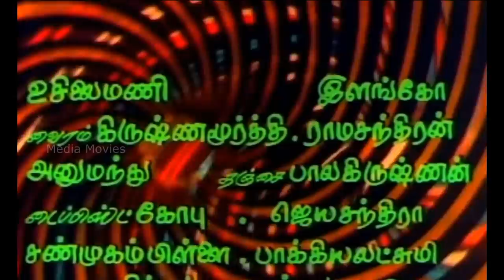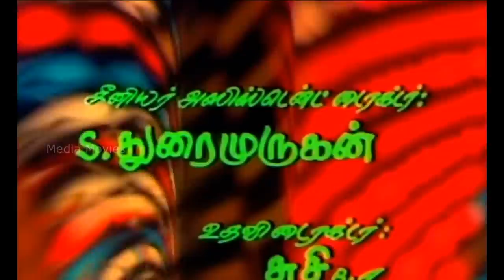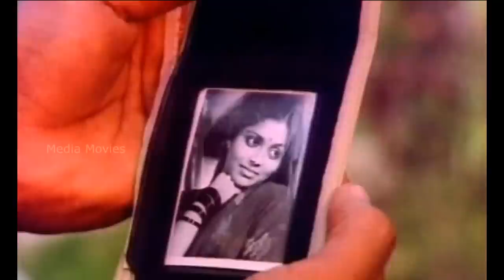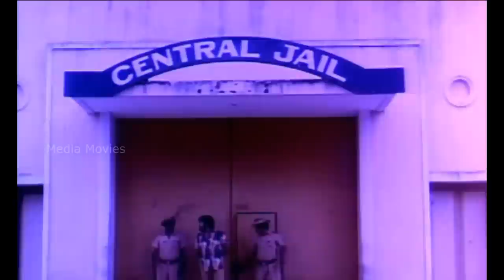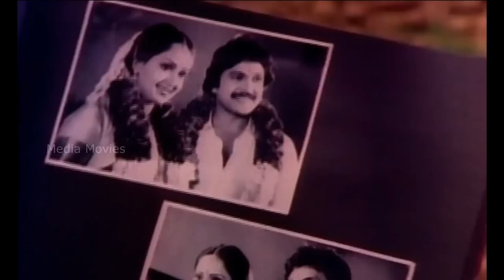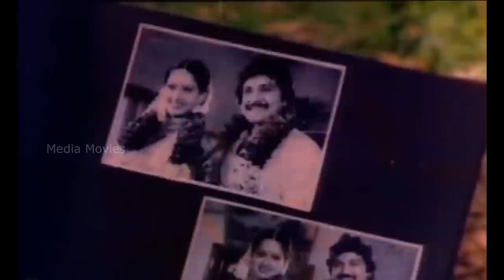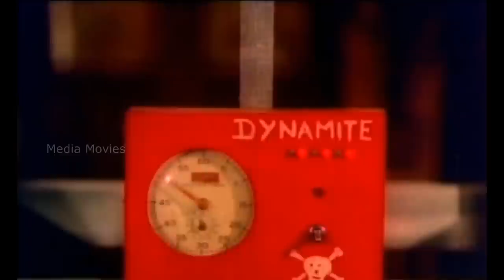Iru Medhaigal | Sivaji Ganesan , Saritha | Tamil Super Hit Full Movie ..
Iru Medhaigal  is a 1984 Indian Tamil film, directed by Muktha Srinivasan and produced by Muktha Ramasami. The film stars Sivaji Ganesan, Saritha, Prabhu and Radha in lead roles. The film had musical score by M. S. Viswanathan.

Produced by             :          Muktha Ramaswamy
Written by             :         Thooyavan
                                              Saritha
                                              Prabhu
                                              Radha
                                             C. R. Shanmugam
Production
company          :           Muktha Movies
Distributed by  :           Muktha Movies

1 Adiye                              :         52:08
   Singers    :   Malaysia Vasudevan
2 Nee Oru Kaditham        :        1:25:06
   Singers : S. P. Balasubramanyam, P. Susheela
3 Ammuti Kitaru               :        1:46:43
   Singers  :  BS Sasirekha